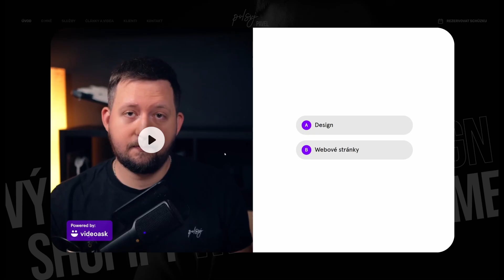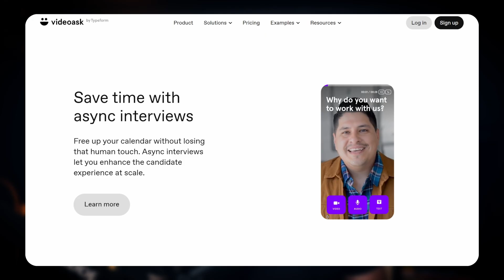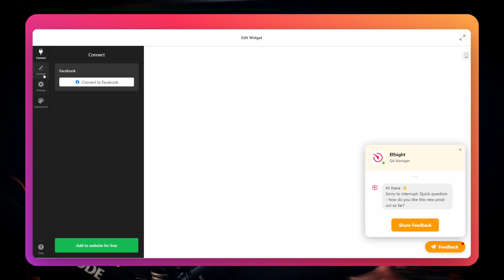NEJLEPŠÍ 3 APLIKACE PRO VÁŠ WEB 🎯 Představení aplikací Hotjar, VideoAsk a Elfsight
Mám pro vás doporučení na tři skvělé aplikace pro vaše webový stránky. Aby jste měli nad čím přemýšlet třeba na lehátku, protože venku zuří léto. Což může být skvělý čas nad rozjímáním jak váš web dál posunout.

Mluvit budu o analytickém nástroji Hotjar díky kterému můžete pochopit chování svých návštěvníků - je to skvělý nástroj, který doporučuji nasadit hned po tvorbě webové stránky. Dalším nástrojem je Videoask, který interaktivně dokáže navázat mezi vámi a návštěvníkem pomocí videa. A nakonec to je Elfsight, který nabízí desítky widgetů pro váš web - třeba pokud neobsahuje funkce, které potřebujete.

00:00 - Úvod
00:42 - Zjistěte chování návštěvníků webu
01:28 - Interaktivní komunikace s uživatelem
02:46 - Widgety rozšiřující funkce webu
03:28 - Závěr